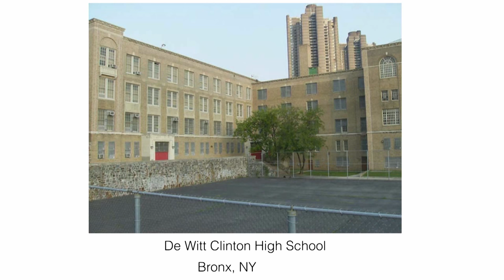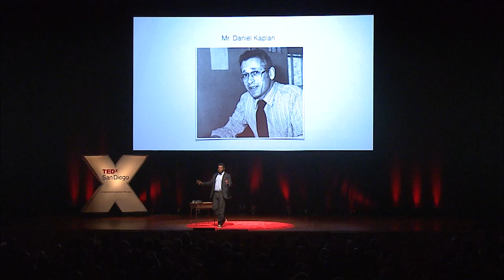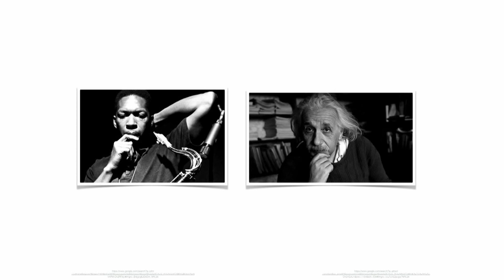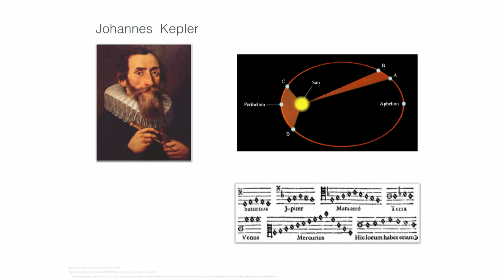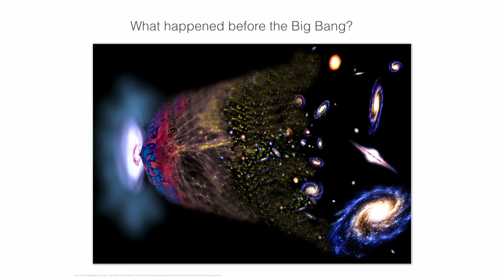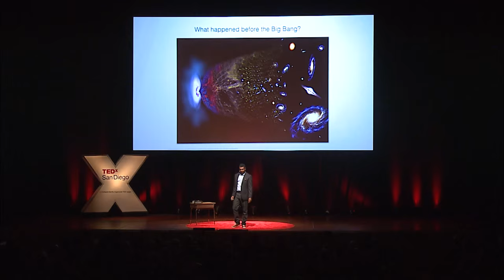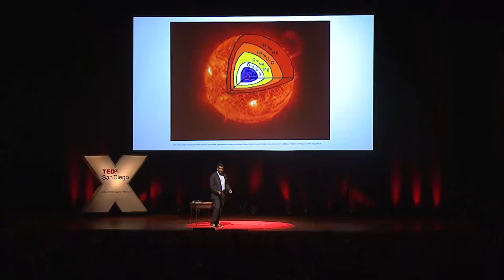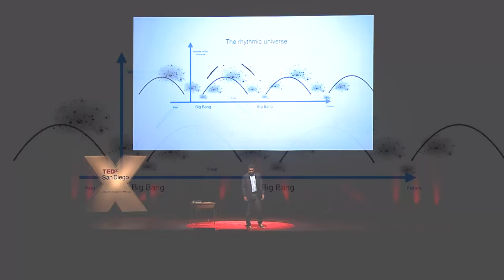The Jazz of Physics | Stephon Alexander | TEDxSanDiego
Music has a mysterious power, and in this talk Stephon Alexander explores the parallel between jazz music and the functioning of our universe. Stephon’s journey to becoming a physicist started in high school where he encountered a teacher who believed in his potential, and introduced him to the magic of jazz, fostering a connection between John Coltrane and Albert Einstein. The narrative then takes us to the present day with the world of physics attempting to understand the origin of the universe, which may in fact have its own parallel to a jazz improvisation. In closing, Stephon challenges us to live a life of improvisation.

Stephon Alexander is the EE Just Professor at Dartmouth College of Natural Sciences, Physics and Astronomy, focusing on theoretical cosmology, quantum gravity and particle physics, and a National Geographic Emerging Explorer.  Stephon has studied at Brown University and conducted postodoctoral research at Imperial College, London and at the Stanford Linear Accelerator Laboratory. He also plays jazz saxophone and sees improvisation as an extension of his scholarship.